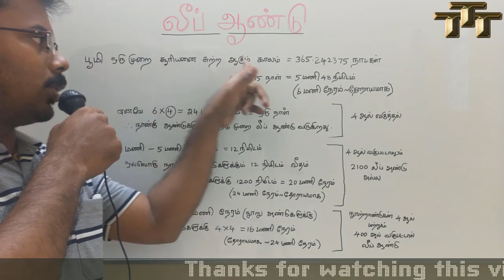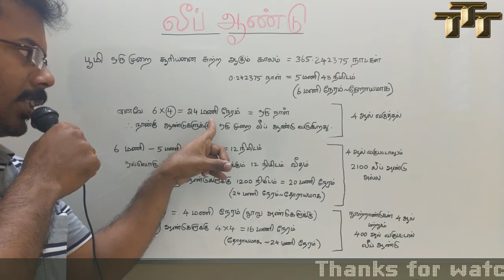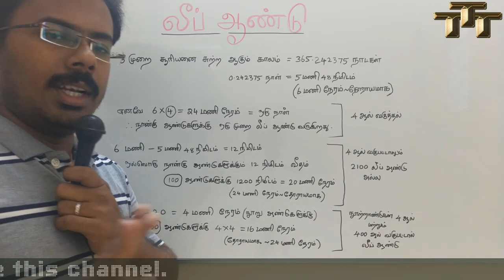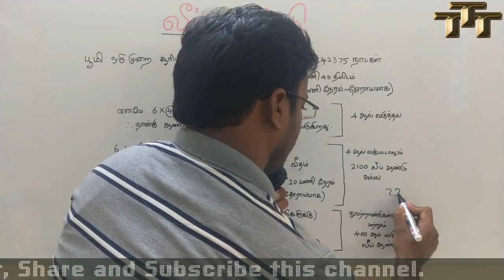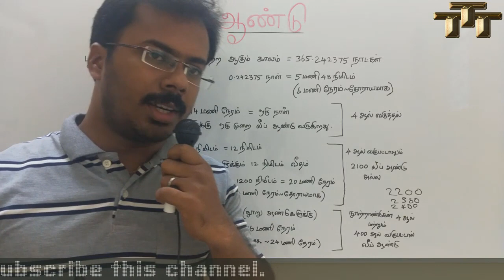Identify LEAP YEAR | லீப் ஆண்டு | முழுமையான தகவல்கள்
லீப் ஆண்டு நான்கு ஆண்டுகளுக்கு ஒரு முறை வரும் என்ற தகவலைத் தாண்டி லீப் ஆண்டுகளில் நிறையத் தகவல்கள் உள்ளன.
அவற்றைத் தெரிந்து கொள்ள இந்தக் காணொளியினை முழுமையாகக் காணுங்கள்.
நன்றி.